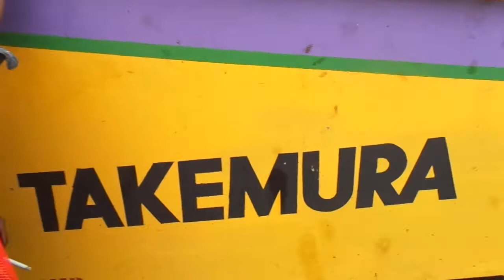TOLL ROAD MKTT PROJECT BY KARYA MURNI PERKASA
Pengaspalan Tol Medan-Kuala Namu Internasional Airport.